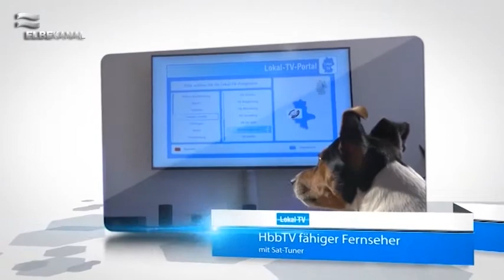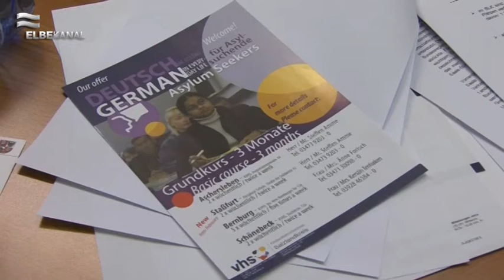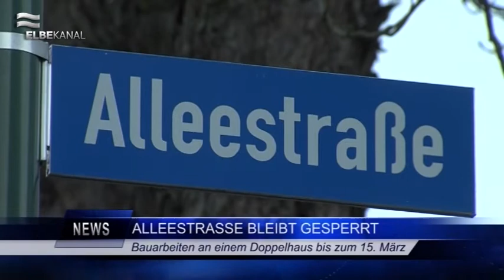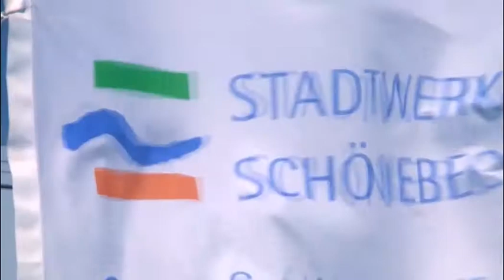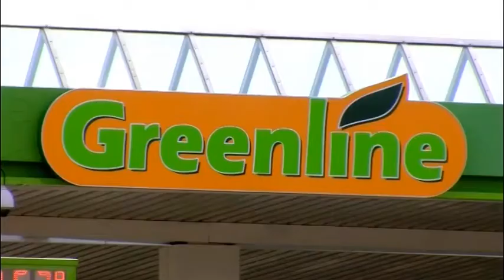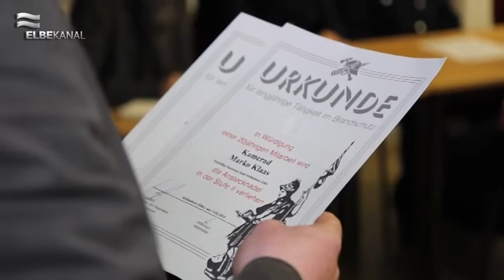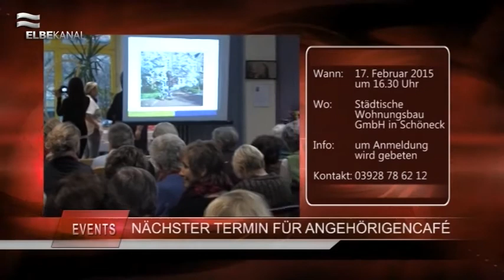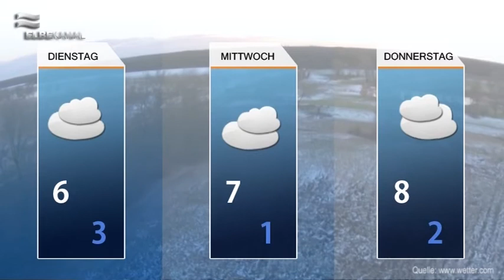ELBEKANAL Sendung von Montag, dem 16. Februar 2015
Hallo und herzlich Willkommen zu einer weiteren Ausgabe des Regionalmagazins.

Überall hört man die Schlachtrufe , des Karneval. "Helau" oder "Hei Ho He" gehört heute zu den Lauten, die man oft hört. Natürlich ist die Rede von Karneval und der Rosenmontagsumzug. Der Elbekanal war beim Karnevalsclub Biere und beim Rosenmontagsumzug in Ranies vor Ort und in einem Beitrag folgen erste Eindrücke.

Ein ganz großes Thema in Schönebeck: "Asylbewerber". Im vergangenem Jahr, wurde heftig diskutiert, wo die Asylbewerber unterkommen können. In einem Pressegespräch von Matthias Bauer , wurde beispielsweise ein Betreuungskonzept, zu diesem Thema genannt.

Am 06. Februar war die Jahreshauptversammlung der Feuerwehr von Schönebeck und eine Woche später folgte die Jahreshauptversammlung in Bad Salzelmen. In dem Beitrag erfahren Sie, worüber sich die Mitglieder der Feuerwehr freuen können.

Diese Woche können Sie ein neues Medium der Woche gewinnen – AC/DC mit "Rock or Bust".
Das neueste Album von AC/DC jetzt als MdW!

Anschließend folgt die Wettervorhersage, sowie die Kurznachrichten und Veranstaltungstipps aus der Region.

Wir wünschen Ihnen eine gute Unterhaltung.